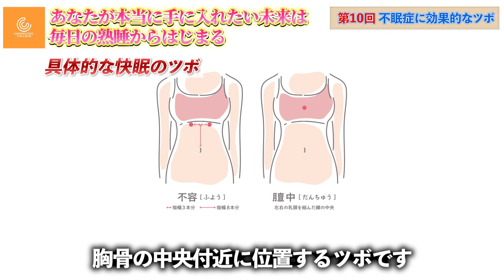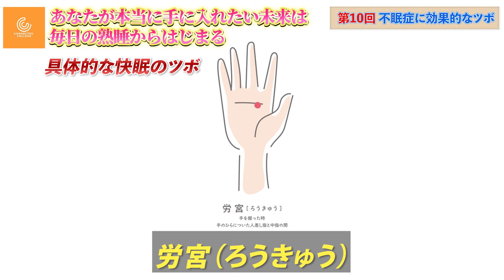【眠れない時はこのツボ！】夜ぐっすりと眠れる快眠のツボ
不眠に悩むあなたへ。
中国医学に基づく、自宅で簡単にできる
快眠ツボ押しセルフケアを紹介します。

睡眠の質を改善し、ストレスを軽減するための
ツボとその刺激方法を専門家が丁寧に解説。

寝る前の準備から、具体的なツボの
位置と押し方まで、今夜から試せる
快眠テクニックをご覧ください。

不眠症の改善はもちろん、
日々のストレス解消にも役立つ情報満載です。

最後までご視聴いただくことで、
質の高い睡眠への第一歩を踏み出しましょう。

睡眠のプロが解決法をお届け！
2024年1月15日より毎週月曜スタート!全10回配信
次週10回目は3月18日9時～お送りします。

眠れない!不眠症でお悩みのあなたにとって
2024年は眠りを改善!人生の覚醒法をして頂きます。

第1回目【眠れない人にオススメ】自然な眠りの解決策とハーブティー9選

第２回目【睡眠薬で眠れない・効かない理由3選】快眠のプロが徹底解説！

第４回目【5つの眠れない悪習慣】をしてませんか？睡眠の質を向上させる不眠解決策とは

第６回目【本当は怖い!!不眠症】放っておくと危険です!!不眠症の危険な症状と改善法

第７回目【不眠症改善】たったこれだけで朝までぐっすり！ 睡眠の質を高めるセルフケア！

第８回目【不眠改善体験談】衝撃な原因‼薬漬けの日々からの解放。50代看護師が睡眠薬なしで夜を乗り越えた実話

HappyBrainおがわさおり先生

運営・制作
株式会社コネクティッドビレッジ